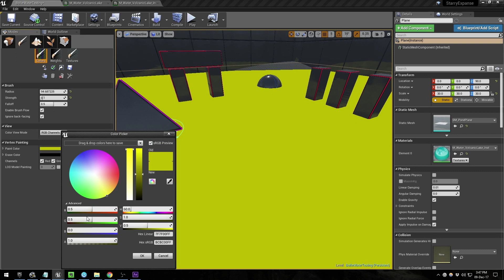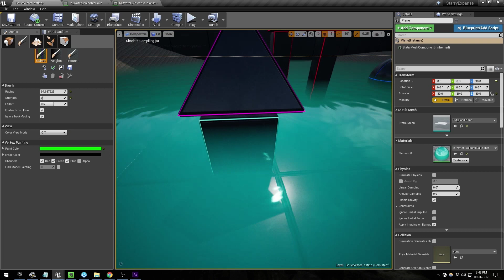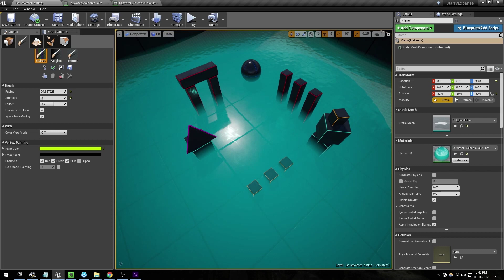Flow Map Demo